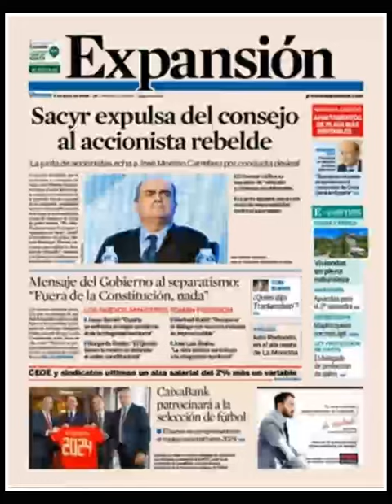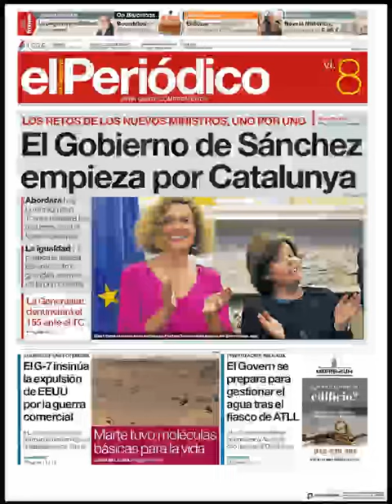Noticias Viernes 8 Junio 2018 Principales Portadas Titulares Diarios Periódicos España Spain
Principales Titulares de Noticias en Portadas Diarios Periódicos Españoles del Viernes 8 de Junio de 2018 ¿Que le Parecio este día?